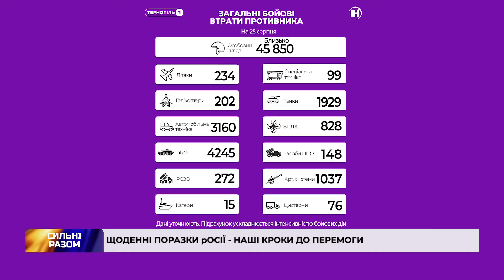Щоденні поразки росії - наші кроки до перемоги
Наші невтомні захисники та захисниці продовжують боротися. За останню добу російська армія зменшилась на 150 окупантів.
Найбільших втрат противник зазнав на Донецькому напрямку. росіяни спробували атакувати на чотирьох напрямках Луганщини, але і там успіху не мали